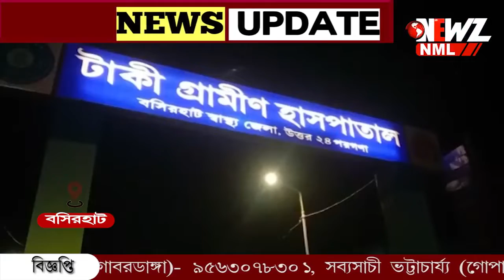খাদ্যে বিষক্রিয়ায় শিশু মহিলা সহ একই পরিবারের মোট ১৫ জন ভর্তি হাসপাতালে।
খাদ্যে বিষক্রিয়ায় শিশু মহিলা সহ একই পরিবারের মোট ১৫ জন ভর্তি হাসপাতালে। আহতরা ভর্তি টাকি হাসপাতালে ৷ চিকিৎসকদের প্রাথমিক অনুমান খাদ্যে বিষক্রিয়া থেকে এই ঘটনা৷